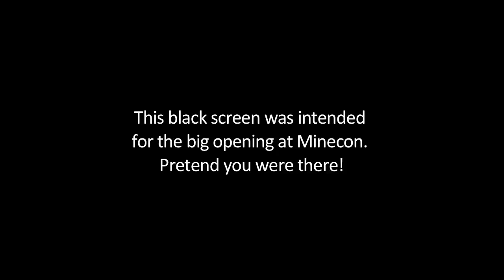The evolution of Minecraft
We asked the guys at Hat Films to make an "Evolution" video about Minecraft, showing how the game has evolved over time. Like always, the guys delivers pure epicness. This video was first shown at MineCon in front of a live audience of 5000 and live streamed to many more.